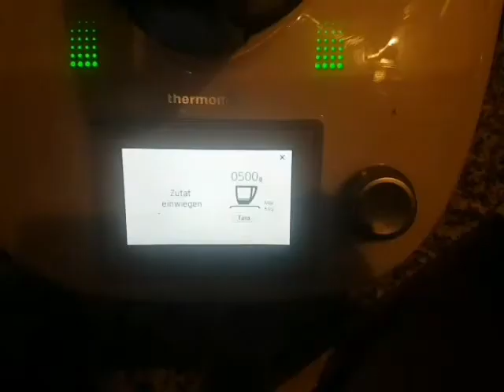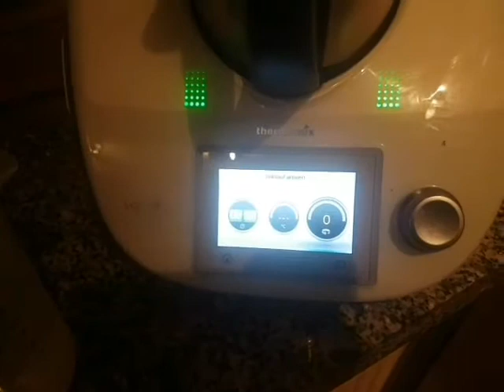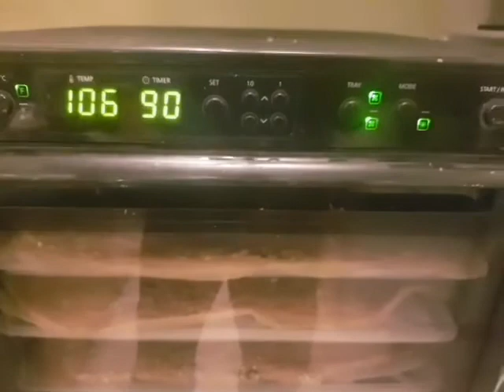André macht Sauerkrautknäcke